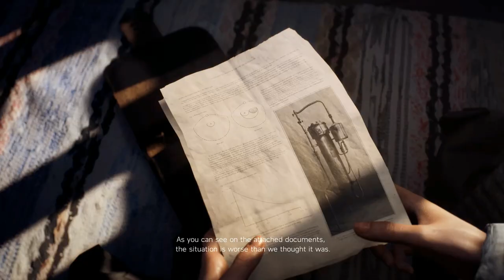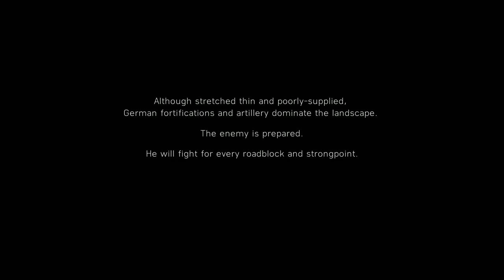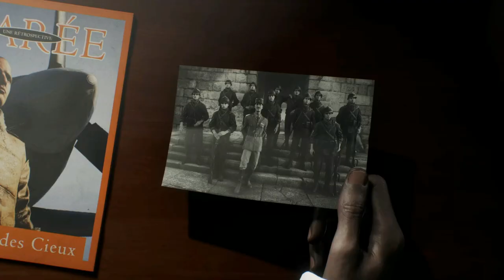Battlefield V - Gameplay Walkthrough Part 4 - No Commentary (PC)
Battlefield V Walkthrough Gameplay No Commentary PC Full Game 1080P 60FPS. Showcasing all missions, all cutscenes, full story, ending and more.